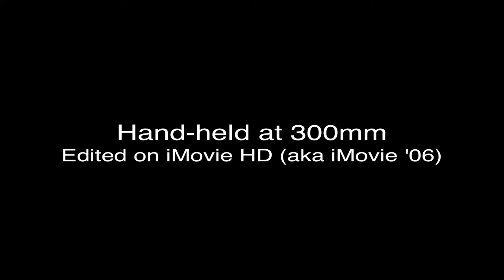Quail (HD)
Watch in HD if able.  California Quail playing around in my yard.  Shot with a Canon 550D (T2i) and EF 75-300 ƒ4-5.6 IS USM, hand-held at 300mm (hence the copious shake).  Edited on iMovie HD '06.